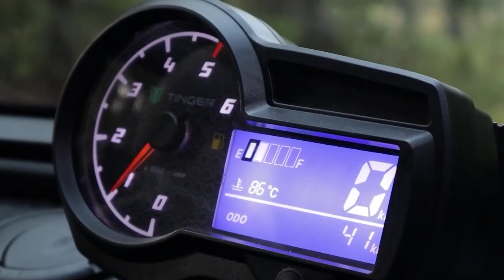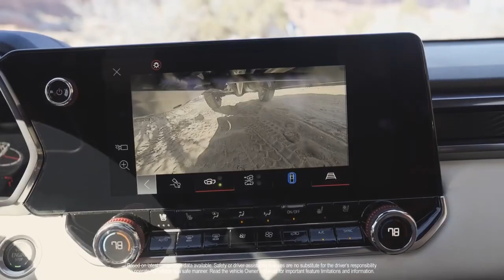15 New Ultimate Trucks